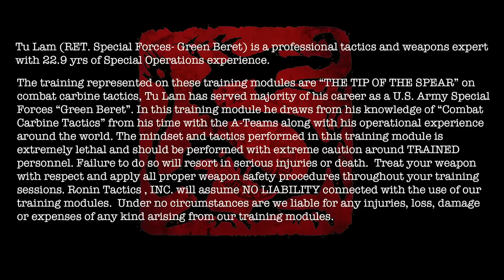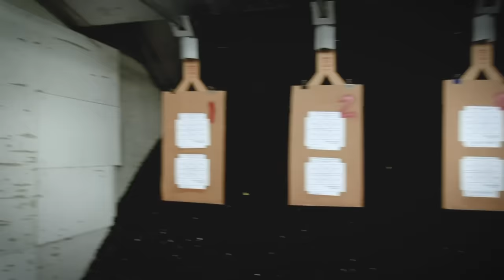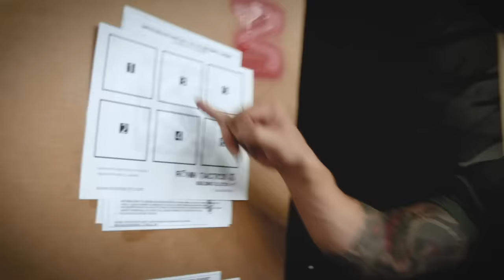Rōnin talks over Combat Rifle Drills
Please join in on our Rōnin “Combat Carbine” Course hosted by Whistling Pines Gun Club in Colorado Springs, CO. In this video, I talk over my personal “Combat Rifle” training during my Special Forces career. Understand the evolutions in my training and operational experience that led me to develop my Ronin “Combat Carbine” Course. Join in as I talk over my evolution in developing my combat rifle skills. During my time on the Special Forces A-Teams, my M4 rifle was my individual primary weapon. Please join me as I talk over my understanding of this combat rifle and how I had to adapt the rifle to combat.

Tu Lam (Retired U.S. Army Special Forces- Green Beret) -23 Years Full Spectrum Warfare, U.S. Army Special Operations worked throughout 27 countries worldwide. Team-Leader assignments in Unconventional Warfare, Foreign Internal Defense, Special Reconnaissance, Hostage Rescue, Direct Action and Counter-Terrorism Operations in permissive and non-permissive environments. Composite Special Forces team training and development team leader. Founder/CEO and Director of Training and Research Development for Rōnin Tactics Inc.

INTRO music -Bushido credited to: Matt Novak & Darion Ives at Nives Music.